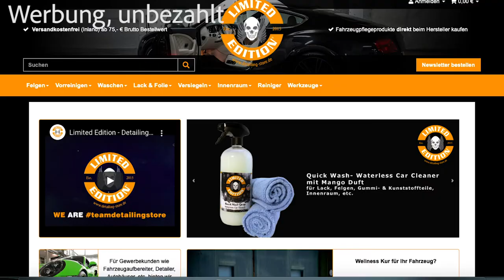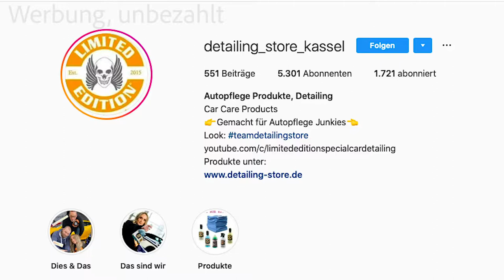Toilette defekt? | VLOG | actiondreamteam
Wir nehmen euch wieder mit in unseren Alltag, und heute seht ihr einen kleinen Schockmoment im Badezimmer...